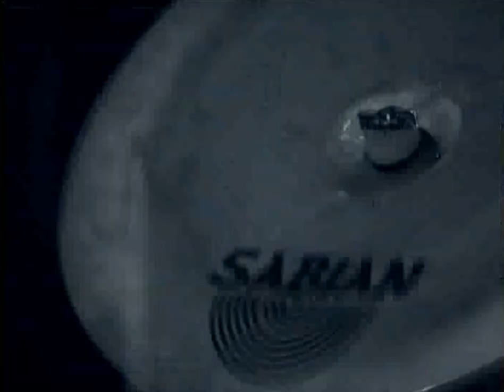Skunk D.F. - Carpe Diem (Videoclip Oficial)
SKUNK D.F.